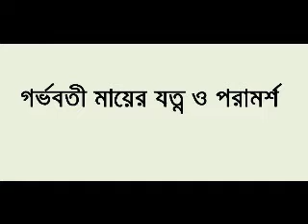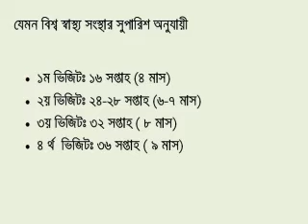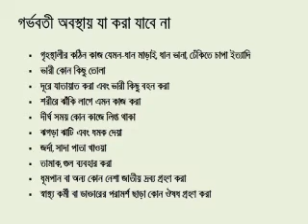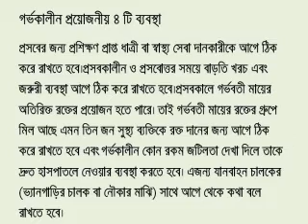গর্ভবতী মায়ের যত্ন ও পরামর্শ - Health tips - health for life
গর্ভবতী মায়ের যত্ন ও পরামর্শ -

hello friends in this video I am going to talking about the health care of mom during the
Now that you're pregnant, taking care of yourself has never been more important. Of course, you'll probably get advice from everyone — your doctor, family members, friends, co-workers, and even complete strangers — about what you should and shouldn't be doing.

But staying healthy during pregnancy depends on you, so it's crucial to arm yourself with information about the many ways to keep you and your baby as healthy as possible